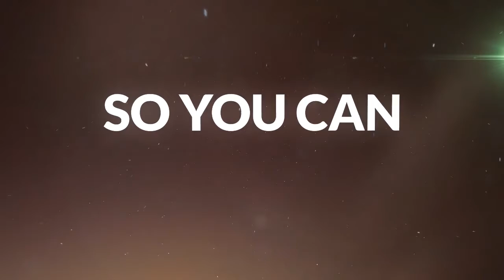Grace Bible College Teaser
Get a look at what Grace Bible College is all about!